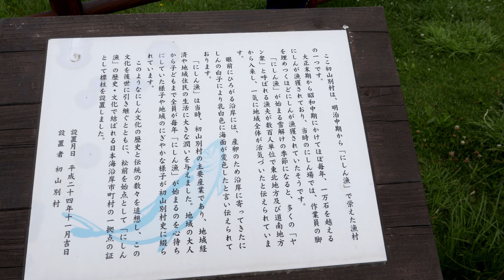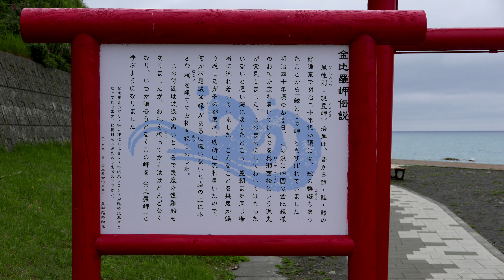【旅行記】しょさんべつ天文台 2019.7.3【4K】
2019.7.1から7.8にかけての北海道旅行で訪れました。
オートキャンプ場もありました。